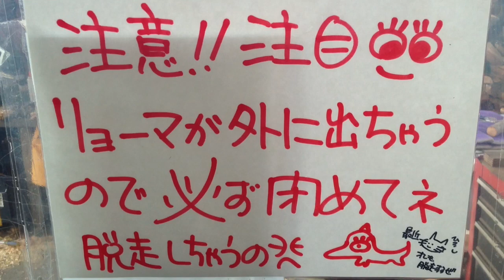スカイダイブ藤岡「越流堤」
スカイダイブ藤岡 非公式ムービー